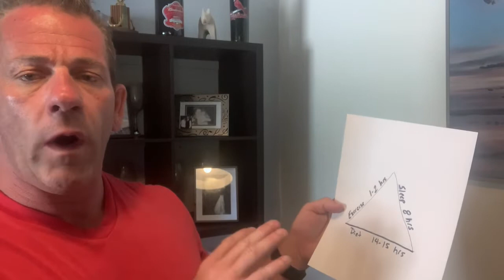The Importance Of Your Diet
At NHQ, we get a lot of questions about diet. Listen as Ricky explains how we counsel our customers that come in when they ask questions about diet.

ARE YOU READY TO TAKE CONTROL OF YOUR LIFE?

The health and wellness industry has always been huge, and it certainly shows no sign of stopping as more and more Americans seek to get in shape and maintain a healthy lifestyle. In fact, the health and fitness industry is a $30+ Billion /year industry according to International Health, Racquet & Sportsclub Association (IHRSA) and has been growing at a steady rate of 3% for the last 10 years. This growth is not expected to slow down anytime soon.  People throughout the world are eager to spend money on self-care products and services.  So, if health is your passion, you can become a part of this prosperous industry.

WHAT TO EXPECT:

VALUES: Passionate, Genuine, Driven, Personable and TEAM!
Leadership Experience: 20+ years of franchising experience
Easy Management: Most stores can be operated with 2-3 employees
Small Space: The Ideal sales floor for a NutritionHQ. is 1000 sq ft.
*Booming Business: The Health & Fitness industry is a $30+ Billion / year industry
**Low Investment: NutritionHQ. is a lower investment cost compared with many other franchises. The investment range is between $172,500-$290,500

RECOMMENDED READS BY RICKY:
"Rich Dad Poor" Dad Robert T. Kiyosaki
"Can't Hurt Me" David Goggins
"The Millionaire Next Door" Thomas J. Stanley